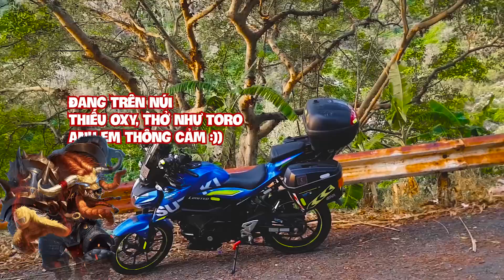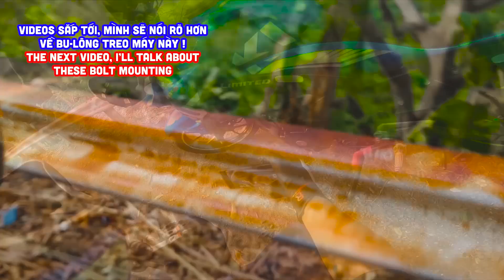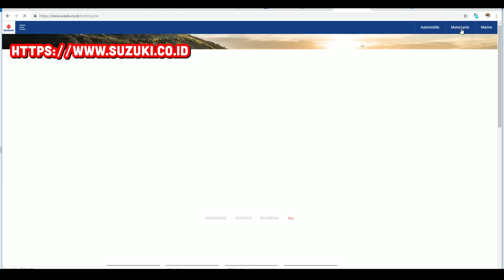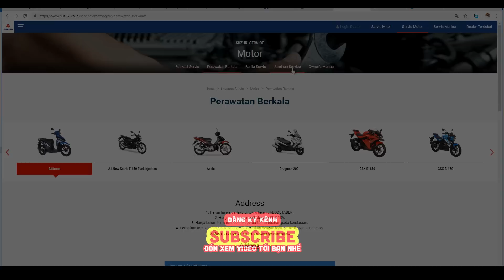Suzuki GSX-S150 (Recall) triệu hồi - #2 Những thắc mắc lỗi triệu hồi | Lightvspy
Hello các bạn, video tiếp theo về lỗi triệu hồi (recall) suzuki gsx 150 - part02, vấn đề này cũng lâu và cũ rồi nhưng mình sẽ cập nhật một số thông tin hữu ích cho bạn nào còn mới như mình nha:
1. làm sao biết xe lỗi triệu hồi (xe ráp VN và nhất là xe nhập Indo).
2. Nội dung triệu hồi thay thế, triệu chứng
3. Và những lưu ý khi chọn đại lý thực hiện triệu hồi.
Hy vọng các bạn ủng hộ, chúc các bạn xem video vui vẻ.
GSX S150 From Vietnam
Suzuki GSX S150 Adventure - Touring Vietnam
My gear: